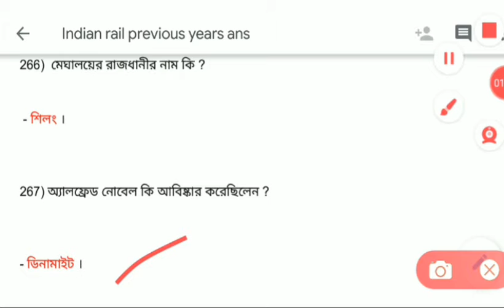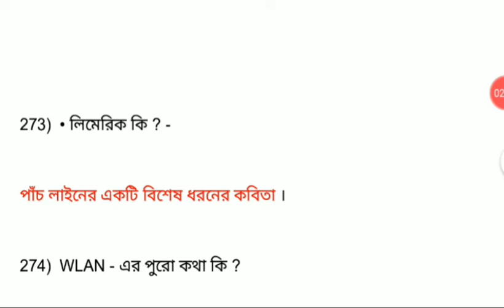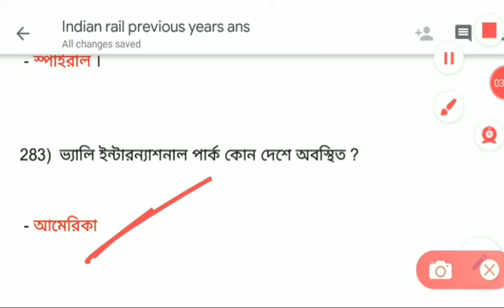ভারতীয় রেলের বিগত বছরের উত্তর| gk|Previous years|rail Ntpc wbcs ssc psc